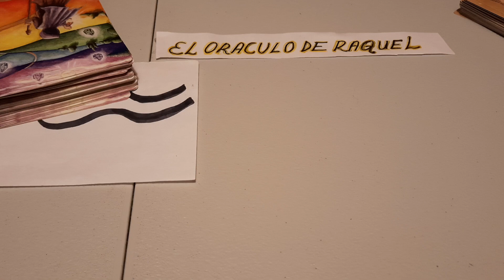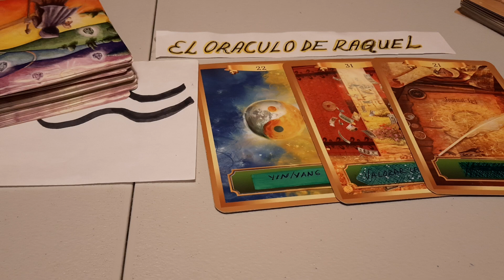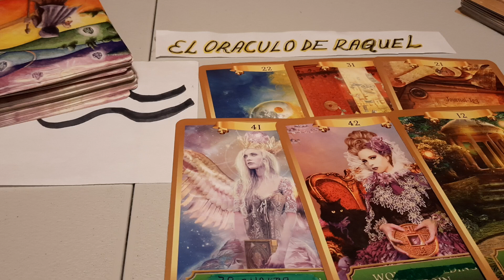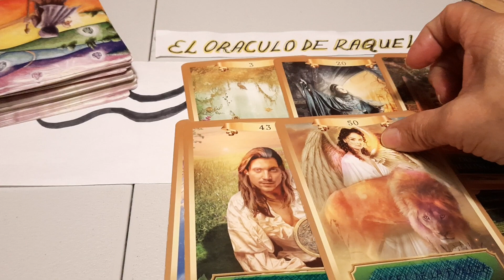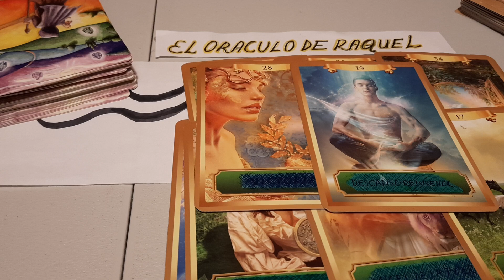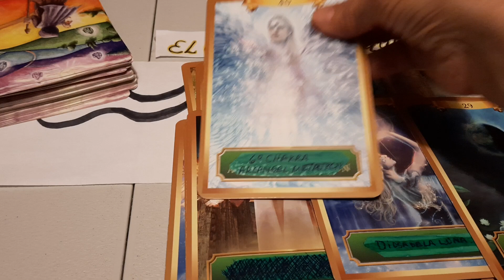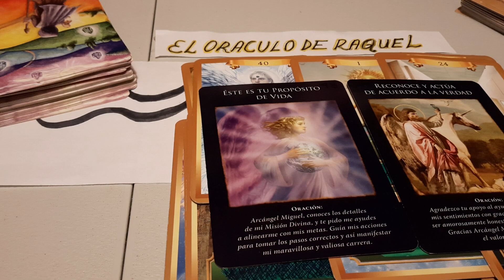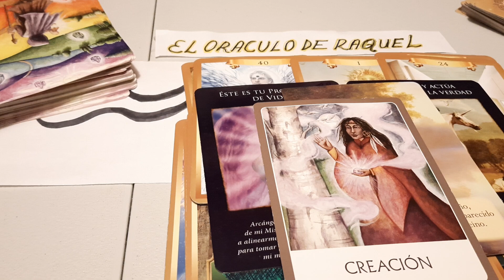ACUARIO.LLEVAS TODO EL EXITO.FLUYES EN 💰💯.GANAS TRABAJO Y 💰. TIENES UNA GRAN ESTRELLA.NO PARES